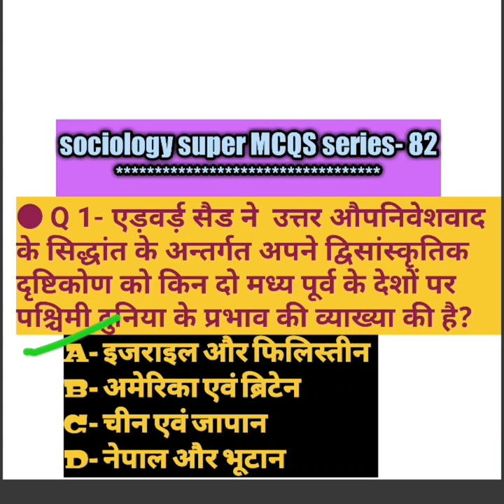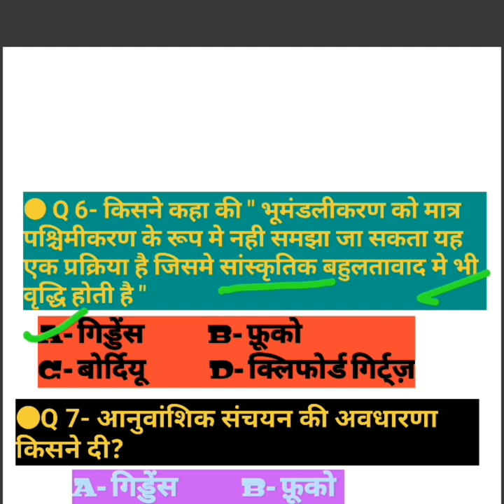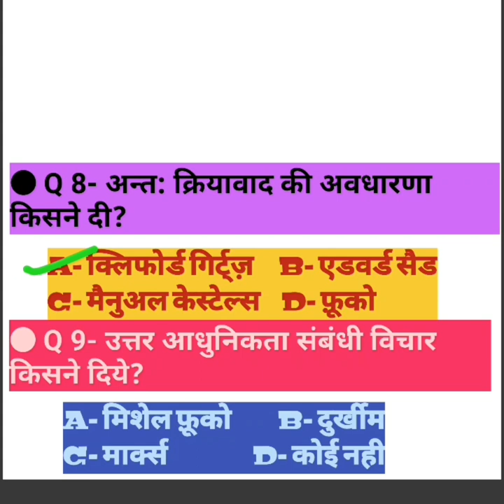Sociology super MCQS series- 82 , ugc net, Jrf, assistant professor, PGT,GDC,DSSSB, upsc 🥇🏆